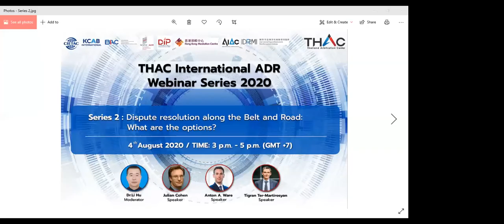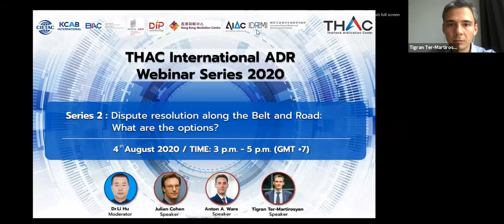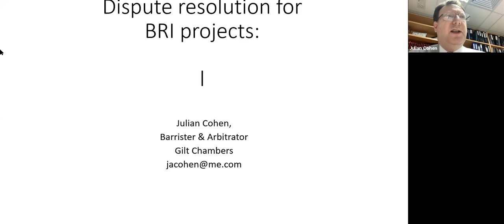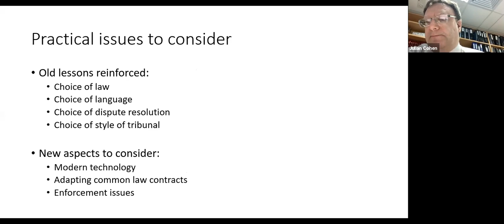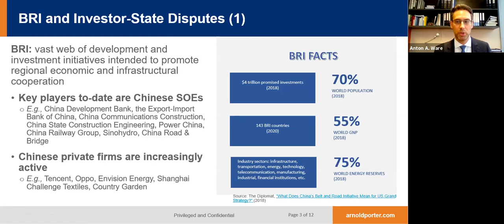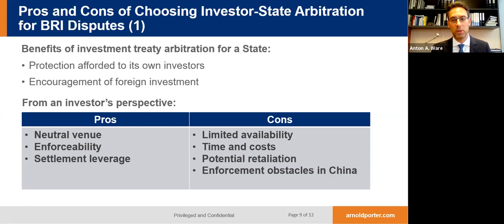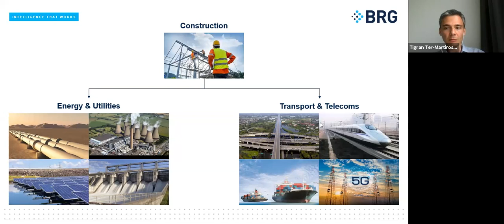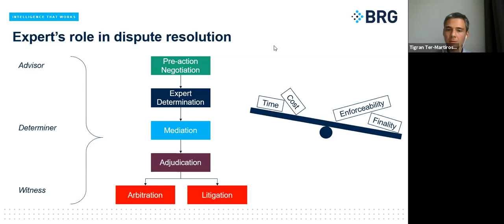Webinar 2020 Series 2 - Dispute resolution along the Belt and Road: What are the options?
Series 2: Dispute resolution along the Belt and Road: What are the options?
Belt and Road Initiative (BRI) focusses on five major areas to improve connectivity: (i) policy coordination, (ii) infrastructure construction, (iii) unimpeded trade, (iv) financial integration, and (v) people-to-people ties. There are already a significant number of competing options available for the resolution of disputes arising from BRI projects, like domestic courts, nominated foreign courts, domestic arbitration institutions, international arbitration institutions, ad hoc options, mediation institutions, investor-state arbitration under the auspices of the International Centre for the Settlement of Investment Disputes (ICSID) and so on. This session will discuss the pros and cons of each of these options as well as areas of development.

Moderator :
Dr.Li Hu (China International Economic and Trade Arbitration Commission CIETAC)

Speakers :
Julian Cohen (Barrister&Arbitrator Gilt Chambers)
Anton A. Ware (Arnold & Porter)
Tigran Ter-Martirosyan (Berkeley Research Group)